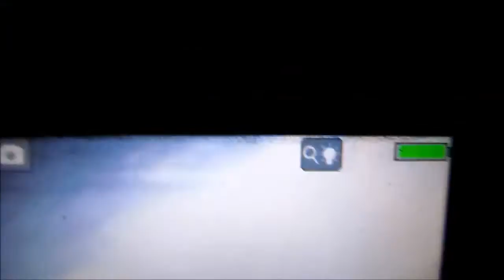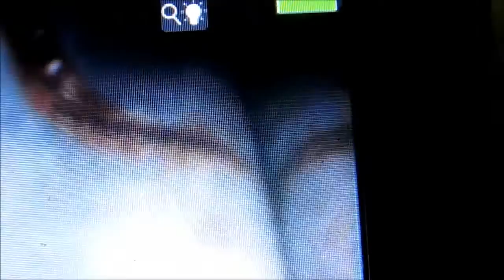Arcoaire 90% furnace heat exchanger inspection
Heat exchanger inspection on a older Arcoaire 90+ furnace. We changed out the heat ex. in 2005 and 11 years later it's bad again. The furnace is oversized for the house. But now he needs to replace the furnace
Milwaukee 2131-20 M18 ROCKET Dual Power Tower Light
Milwaukee M12 Surge Hydraulic Driver Kit 2551-22
Makita E-01563 Impact XPS 3 Pc. 6" Magnetic Nut setter Set
Milwaukee 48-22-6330 Tongue and Groove Pliers Set
GoPro Hero 8 Black Action Camera with Accessory Bundle
Veto Pro Pac Tech XL Tool Bag
OLIGHT Bundle H2R LED Headlamp, 2300 Lumens Rechargeable Flashlight
Amprobe  AMP-320 Clamp Meter
Fluke 117 Electricians True RMS Multimeter